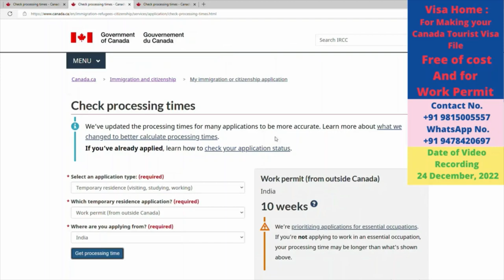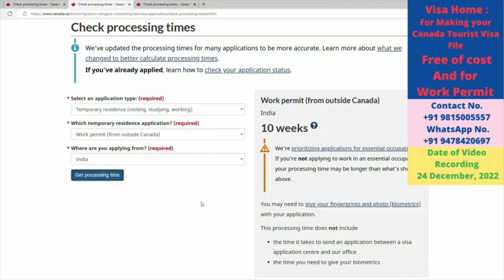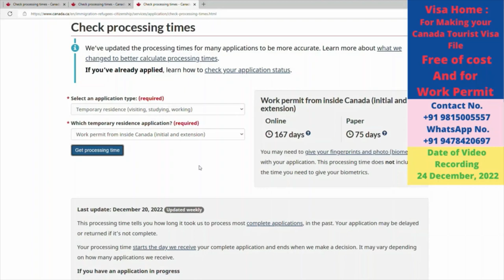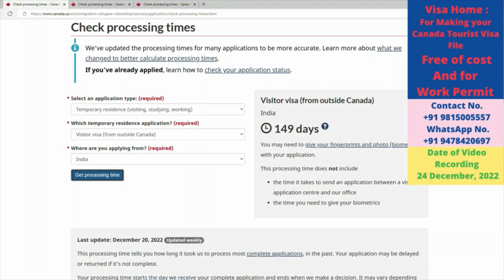Canada Tourist Visa| Processing time falls by 5 days to 149 days-27 Dec 2022 | CAIPS Notes Delay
# visahome

Paytm no. /Google Pay/PhonePe No.  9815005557 (Pay Rs 600/- only for the Australia
                                                                                             Tourist(Subclass 600) Visa  Guide Book)
                                                                                             Guide Book)